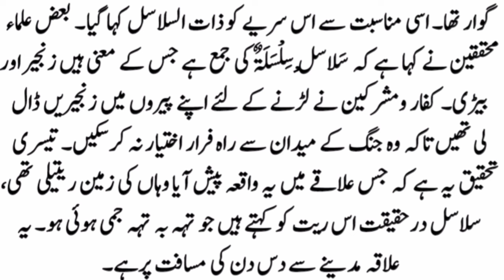Ghazwah-e-Salass | Sahab life stories | Islamic new story | Ek sahabi ki Waqya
Ghazwah-e-Salass | Sahab life stories | Islamic new story